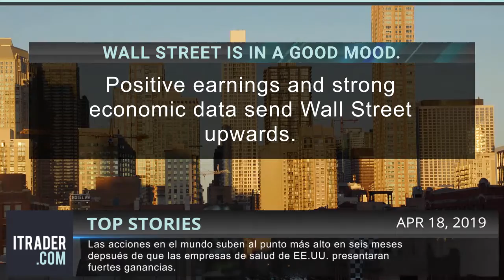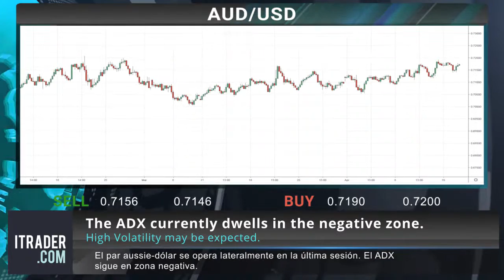ITRADER.COM_SP - Reseña diaria del mercado - 18-04-19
Advertencia de riesgo: Los CFD son instrumentos complejos y generan un alto riesgo de perder dinero rápidamente debido al apalancamiento. El 89,9% de las cuentas de inversores minoristas pierden dinero al operar CFD con este proveedor. Debe considerar si comprende cómo funcionan los CFD y si puede permitirse el gran riesgo de perder su dinero.